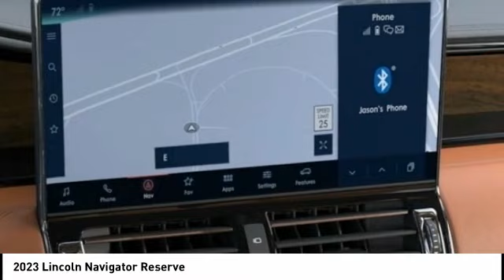2023 Lincoln Navigator Houston TX 3N043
2023 Lincoln Navigator Reserve

Displayed pricing offered for Texas residents only.brbrRecent Arrival!brbrWest Point Lincoln is excited to offer this wonderful 2023 Lincoln Navigator Reserve in White Metallic with Black Onyx/Roast interior. Well equipped with Equipment Group 201A Reserve I, Luxury Package (Illuminated 1st & 2nd Row Seat Belts, Lincoln Lit Star in Grille, Perfect Position Seats (30-Way) w/Active Motion, and Radio: Revel Ultima 3D Audio System w/28 Speakers), 14 Speakers, 2nd Row Heated/Ventilated 40/Console/40 Seat, 3.73 Axle Ratio, 3rd row seats: split-bench, 4-Wheel Disc Brakes, ABS brakes, Active Park Assist 2.0 Delete, Adaptive suspension, Adjustable pedals, Air Conditioning, Alloy wheels, All-Weather Floor Liners w/Carpet Floor Mats, AM/FM radio: SiriusXM with 360L, Audio memory, Auto High-beam Headlights, Auto Start-Stop Technology, Auto tilt-away steering wheel, Auto-dimming door mirrors, Auto-dimming Rear-View mirror, Auto-leveling suspension, Automatic temperature control, Bodyside moldings, Brake assist, Bumpers: body-color, Compass, Delay-off headlights, Driver door bin, Driver vanity mirror, Driver's Seat Mounted Armrest, Dual front impact airbags, Dual front side impact airbags, Electronic Stability Control, Emergency communication system: 911 Assist, Exterior Parking Camera Rear, Four wheel independent suspension, Front anti-roll bar, Front Bucket Seats, Front dual zone A/C, Front fog lights, Front reading lights, Fully automatic headlights, Garage door transmitter, Genuine wood dashboard insert, Genuine wood door panel insert, Hands-Free Liftgate Delete, Head restraints memory, Heads-Up Display, Heated door mirrors, Heated front seats, Heated rear seats, Heated steering wheel, HVAC memory, Illuminated entry, Leather steering wheel, Low tire pressure warning, Memory seat, Navigation system: Includes 3-Year Trial for Connected Navigation, Occupant sensing airbag, Outside temperature display, Overhead airbag, Overhead console, Panic alarm, Passenger door bin, Passenger seat mounted armrest, Passenger vanity mirror, Pedal memory, Power adjustable rear head restraints, Power door mirrors, Power driver seat, Power Liftgate, Power moonroof: Panoramic Vista Roof, Power passenger seat, Power steering, Power windows, Prem Lthr Auto Htd/Ventiltd Perfect Position Seats, Radio data system, Radio: Revel AM/FM/HD/MP3 Audio System, Rain sensing wipers, Rear air conditioning, Rear anti-roll bar, Rear audio controls, Rear reading lights, Rear window defroster, Rear window wiper, Reclining 3rd row seat, Remote keyless entry, Roof rack: rails only, Security system, SiriusXM w/360L, Speed control, Speed-sensing steering, Speed-Sensitive Wipers, Split folding rear seat, Spoiler, Steering wheel memory, Steering wheel mounted audio controls, SYNC 4 Communications & Entertainment System, Tachometer, Telescoping steering wheel, Tilt steering wheel, Traction control, Trip computer, Turn signal indicator mirrors, Variably intermittent wipers, Ventilated front seats, Ventilated rear seats, Voice-Activated Touchscreen Navigation System, Wheels: 22 12-Spoke Bright-Machined Aluminum, and Wheels: 22 Bright Machined Aluminum.